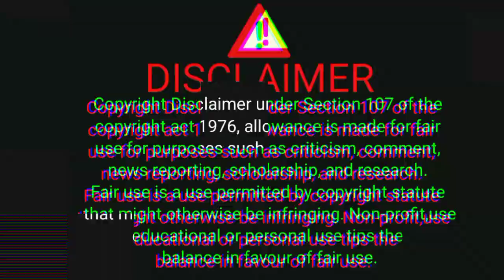5/11/2023 ginger price today || अद्रक बाजार भाव || adrak ka bhav || ginger rate today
5/11/2023 ginger price today || अद्रक बाजार भाव || adrak ka bhav || ginger rate today

your enquiry.

adrak price today.
azadpur mandi delhi.
ginger.
adrak ka rate.
Siliguri  adrak ka rate.
Siliguri adrak market rate today.
adrak market rate today.
azadpur mandi.
आले बाजार भाव.
azadpur mandi bhav today.
adrak ka rate.
adrak ke bhav.
adrak rate.
अद्रक बाजार भाव आजचे.
adrak.
adrak ka bhav kya hai.
adrak kab lagaya jata hai.
adrak ke rupaye kilo hai.
adrak kitne rupaye kilo hai.
azadpur mandi.
ajadpur mandi delhi.
azadpur mandi.
cardamom price today.
ginger farming.
ginger market price today.
ginger oil.
ginger price in karnataka today.